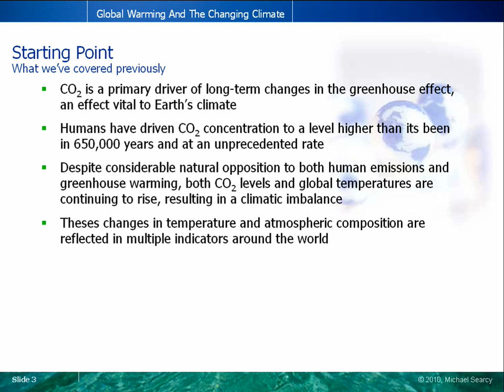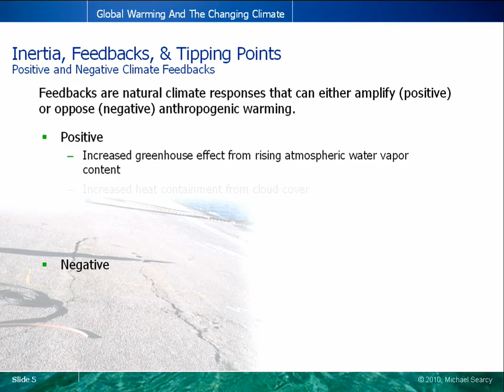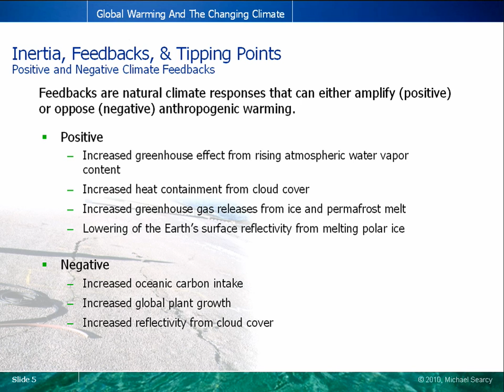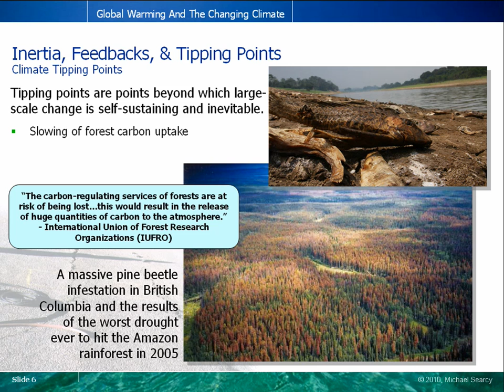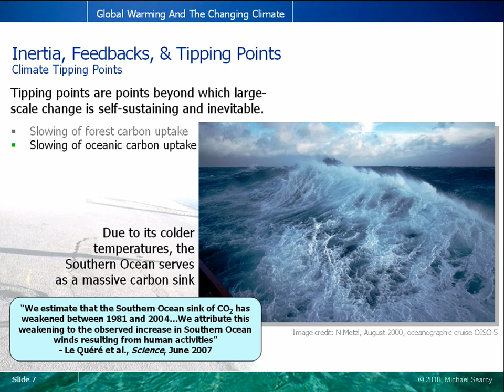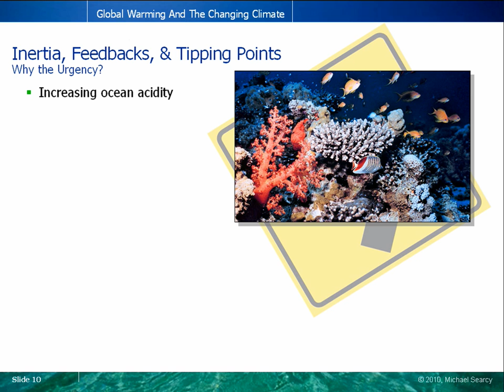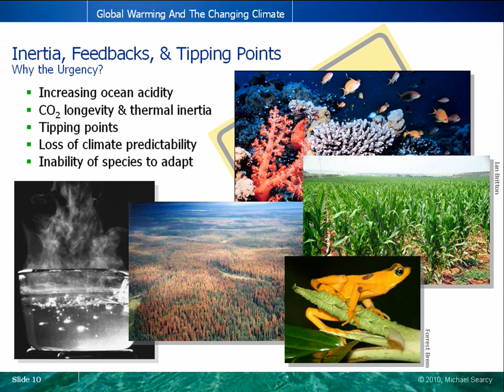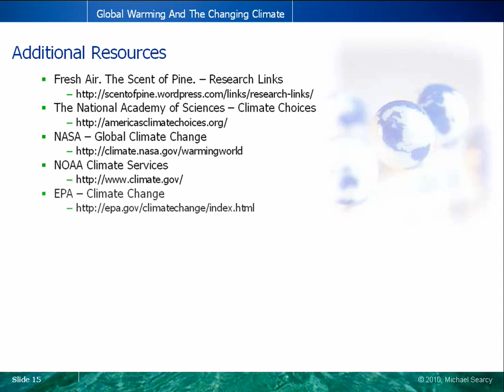Global Warming 101 (5 of 5) - Inertia, Feedbacks, & Tipping Points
Inertia, feedbacks, and tipping points within Earth's climate system necessitate urgent action related to reducing the human carbon emissions that are resulting in global warming and climate change.

SOURCES
Inertia